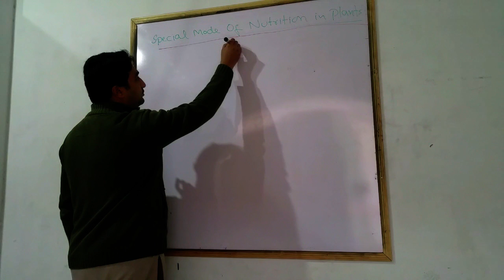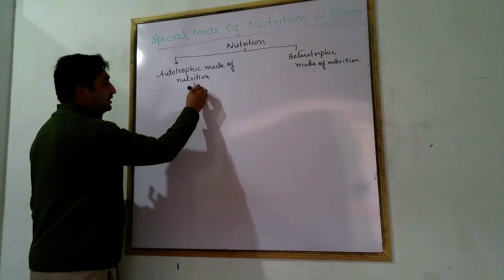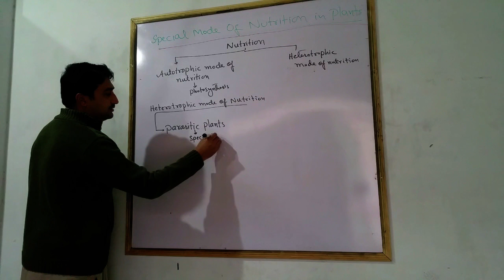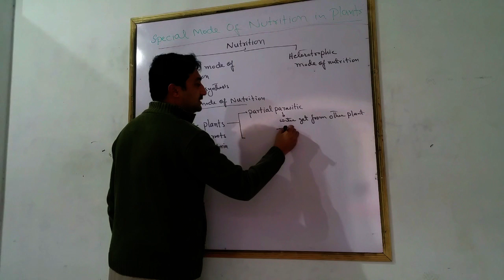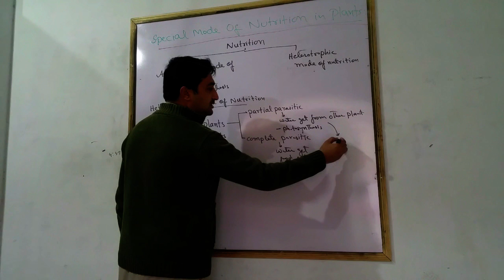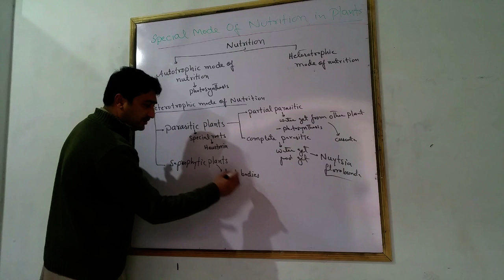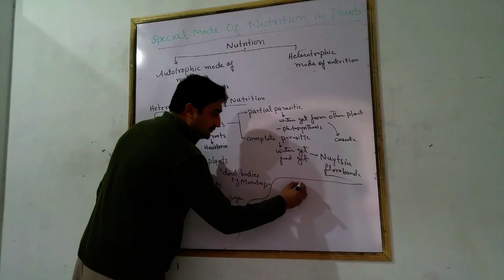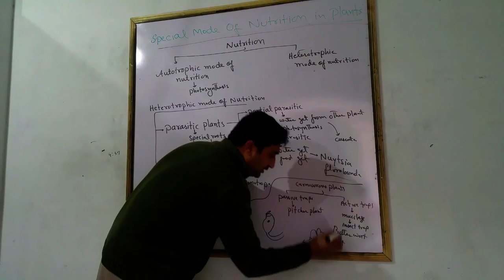Special mode of nutrition in plants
Types of Plants on the basis of nutrition, Autotrophic plants, Heterotrophic plants, Parasitic Plants, Saprophytic Plants, Carnivorous Plants